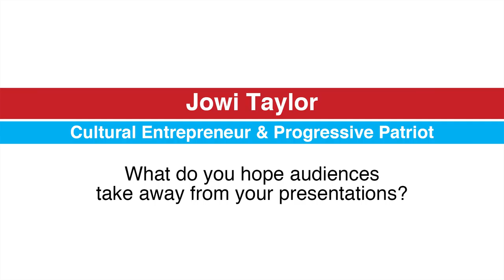Building Culture Through Stories With Six String Nation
NSB Speaker Jowi Taylor shares some audience takeaways form a Six String Nation Presentation.